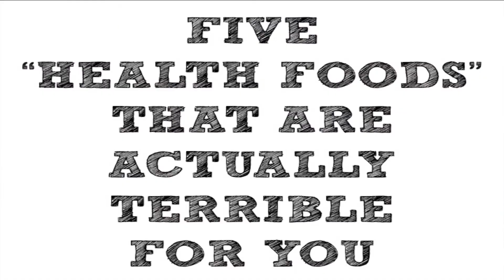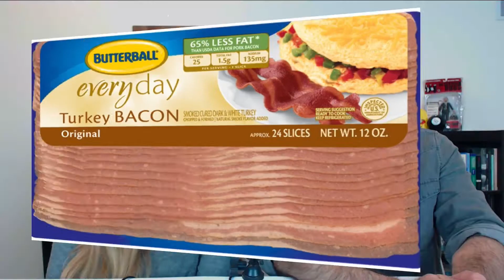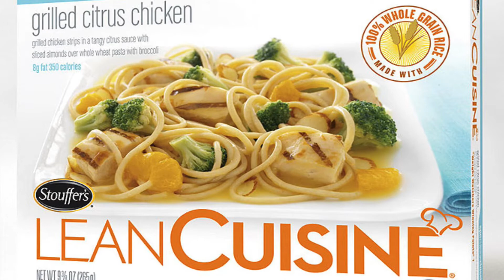The Five Health Foods That Are Terrible for You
Here we are talking about supposedly "healthy" foods that fooled us.